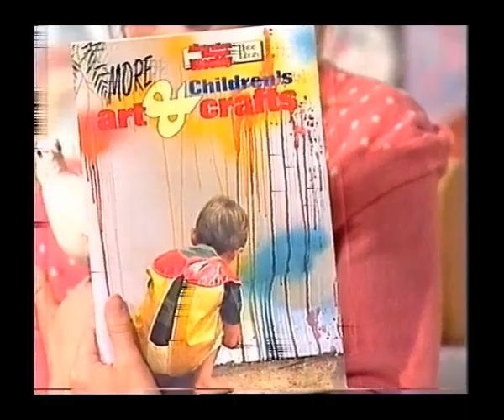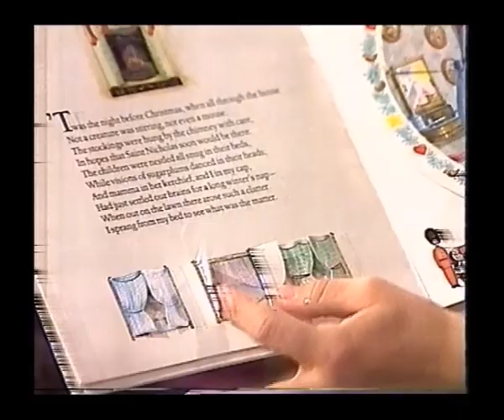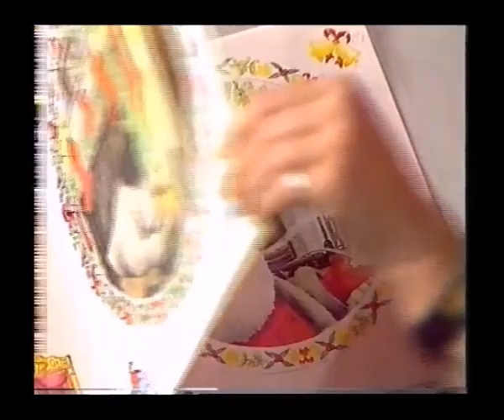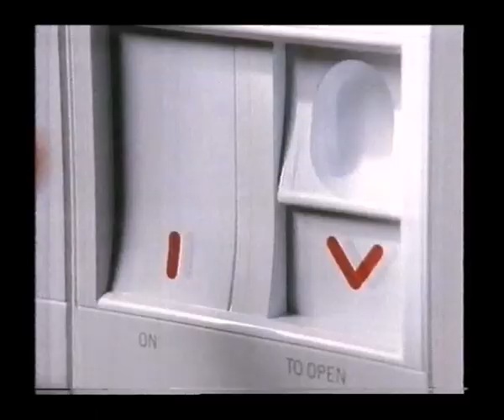TV-am | Michaela (including James The Cat & The Mr Men) | Dappledown Farm | 1990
23rd December 1990

Michaela with Michaela Strachan

Adverts for:
The NeverEnding Story II at cinemas
Persil
Atrixo
Moulinex Quickchef
Présence by Parfums Parquet
Ribena
Alka-Seltzer
Joe vs The Volcano / Back To The Future III on video
Never play with matches

Part of Dappledown Farm with Brian Cant